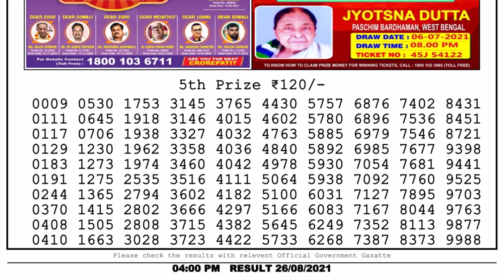Nagaland Lottery Sambad Result | Dear Lottery